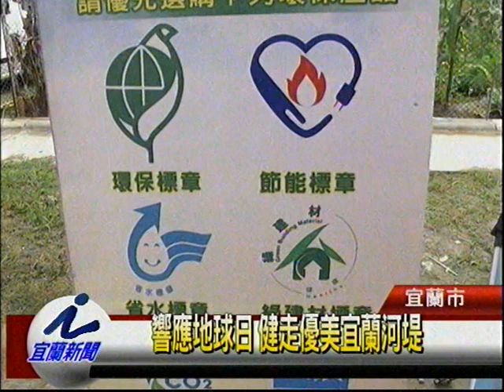響應地球日 健走優美宜蘭河堤